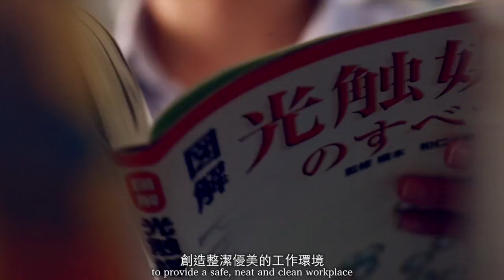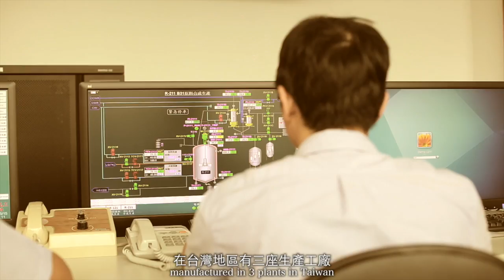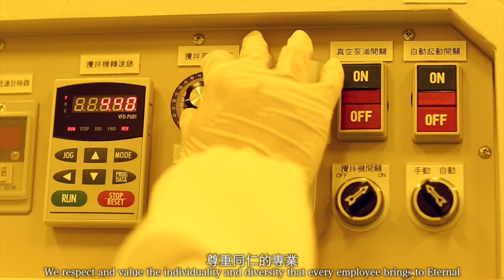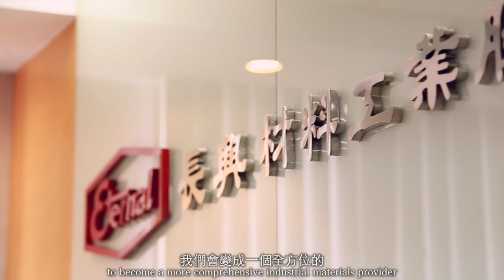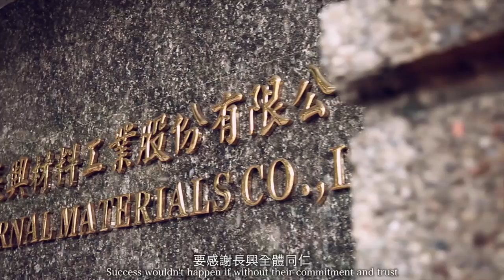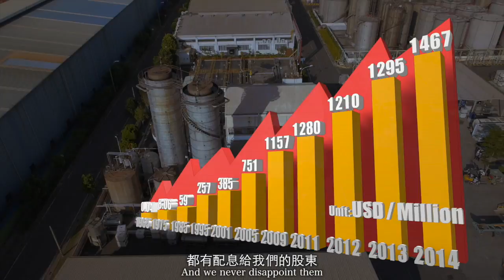長興50週年總公司紀念影片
長興材料50週年紀念影片